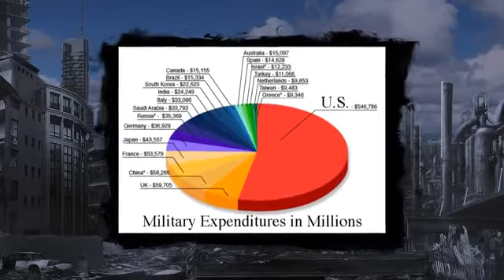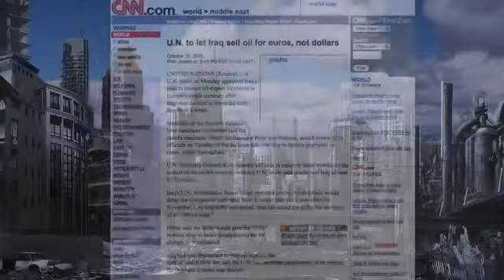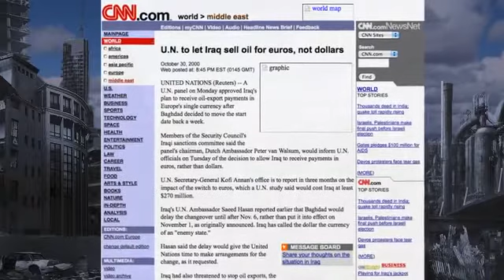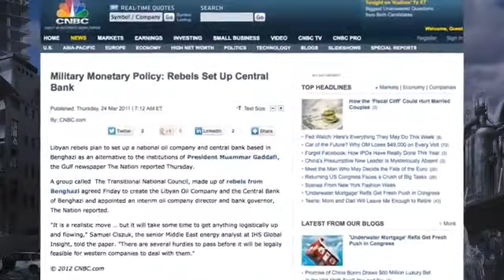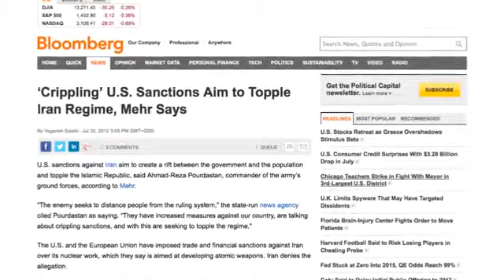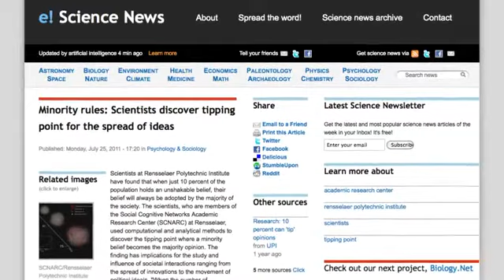World War 3 Plz Watch it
road to world war 3.thumb if u like my video